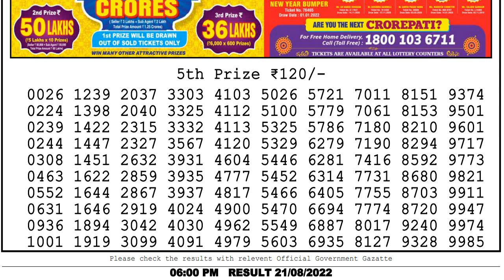LOTTERY SAMBAD LIVE RESULT 6PM 21/08/2022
lottery sambad day today
nagalandlotteries/livedraw
Chapters:-
0:03 Lottery sambad dear evening 8pm result 1st, 2nd, 3rd & 4th prize Numbers
0:54 5th Prize numbers